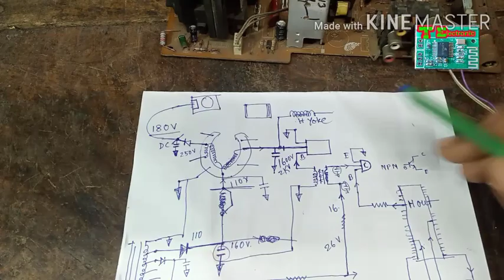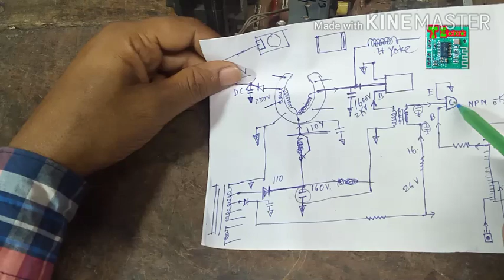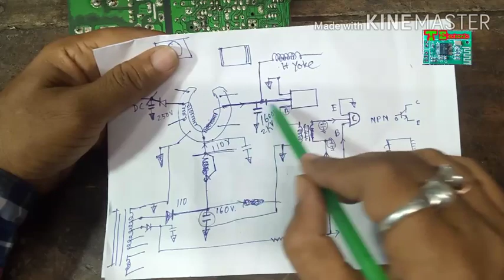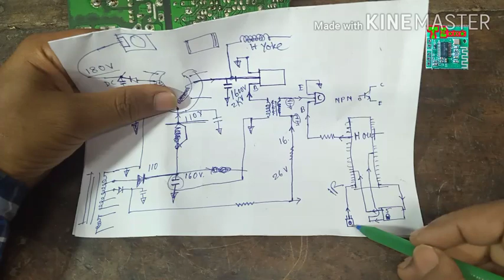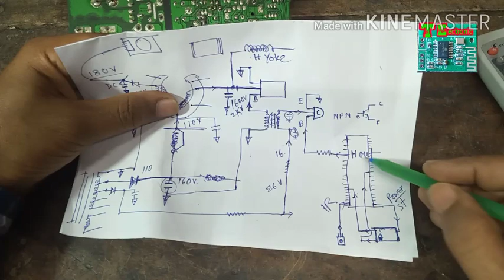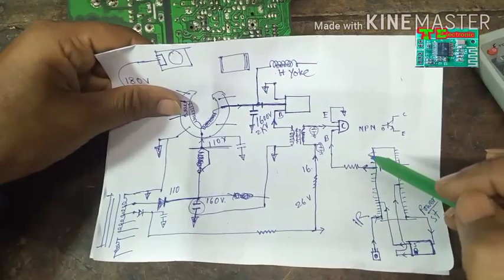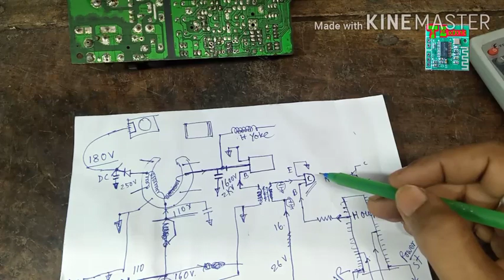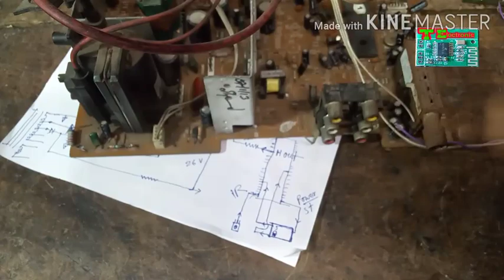Horizontal D T section explain. Part-3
Crt tv horizontal section explain. Driver Transformer & driver Transistor explain.
Driver transistor number.
etc discussion.

➡️🌷 Taranga Electronic Online store.